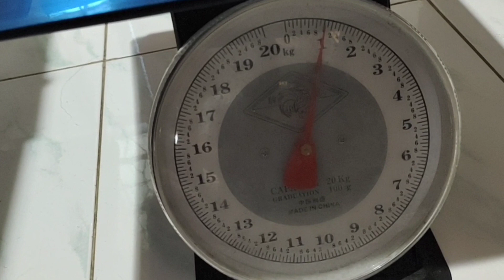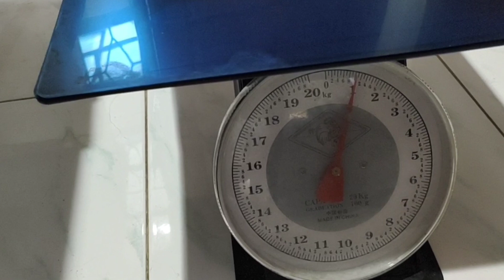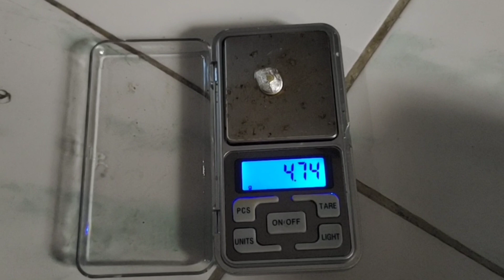Cara mengolah plastik Rontgen dengan soda api hasilkan perak murni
bahan2nya plastik rontgen 1kg bisa menghasilkan 4,7 gram perak dengan cara plastik rontgen direndam di soda api/ caustic soda., siapkan saringan dan tissue dan ada endapan perak.
0:00 dinar thox
0:17 Cara mengolah plastik Rontgen dengan soda api hasilkan perak murni
1:23 bahan plastik rontgen
2:23 memasukkan soda api di ember
3:55 memasukkan plastik rontgen di air soda api
4:15 mengendapkan 1- 2 hari
5:41 pembilasan sisa2 perak di plastik rontgen
8:53 penyaringan endapan perak
10:00 pembilasan dengan air panas
12:20 rosting
14:16 endapan perak di lebur
15:11 perak di bersihkan
16:10 perak murni

link video
1. cara membuat aqua regia/ air raja
2. cara pembuatan air kaya

pesan pengendap V5 di no wa 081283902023 harga 1 liter 130 ribu